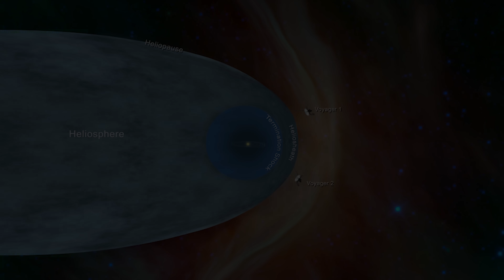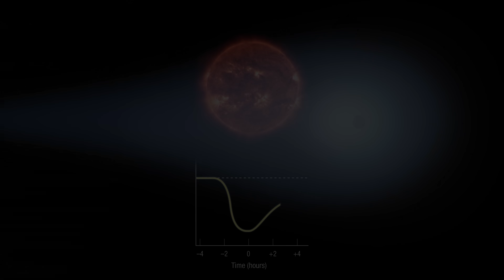7 Incredible Space Discoveries Of The Last Decade (4K UHD)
As the 2010s come to an end, let's look back at some of the greatest space-related discoveries, breakthroughs and stories.

Music attribution - "Heart of the Sun" by Simon Wilkinson (Purchased License)